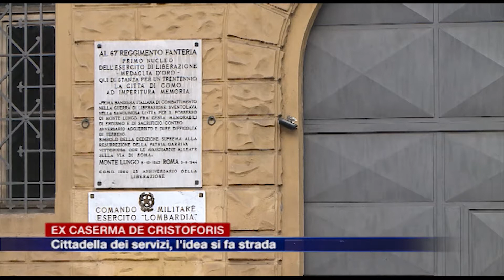Etg - Cittadella dei servizi nell’ex caserma De Cristoforis, l’idea si fa strada